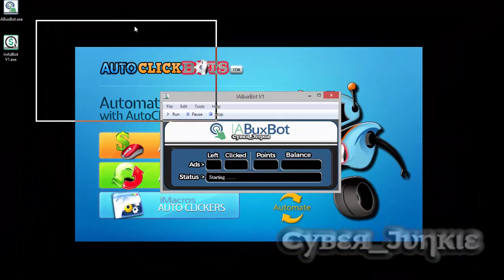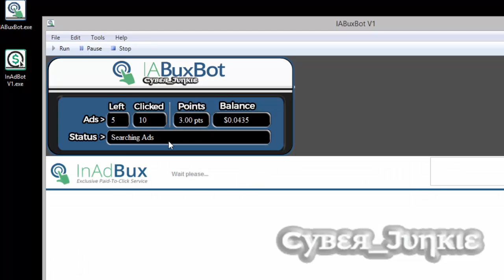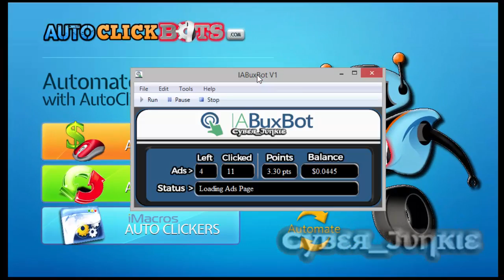IABuxBot Demo Video